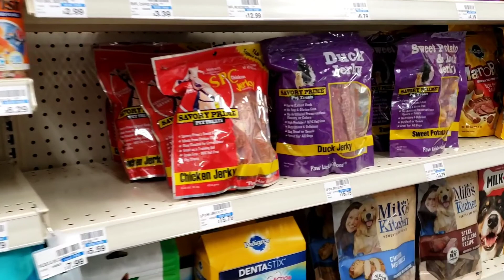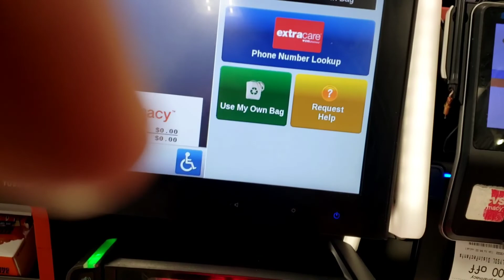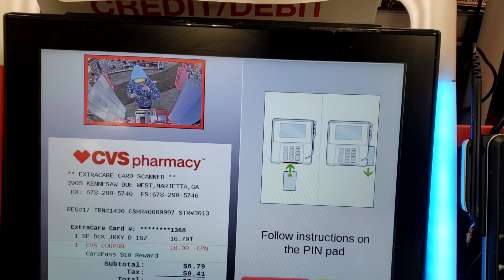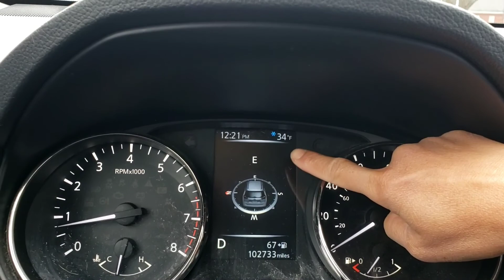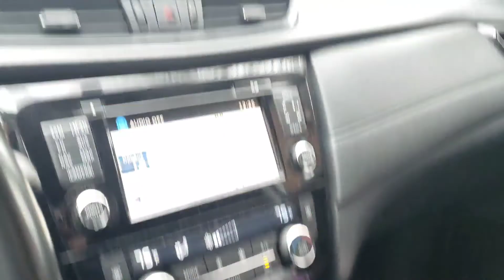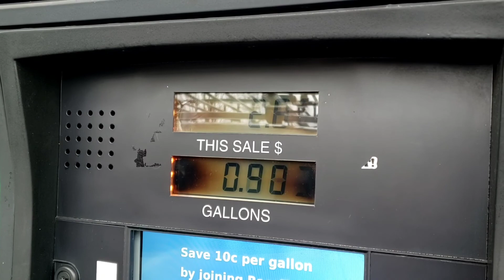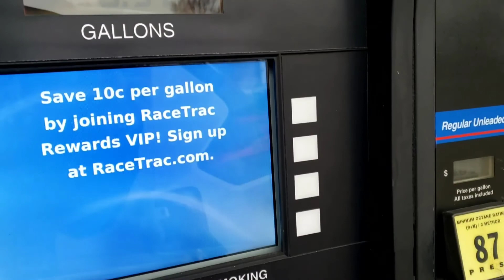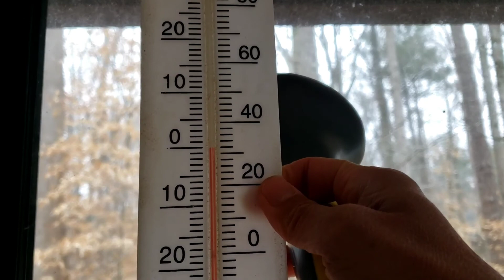ทำอะไรดีในวันที่อากาศหนาวๆ? Vlog ครั้งนี้ไม่มีเห็ด😁 || วิถีชีวิตในอเมริกา